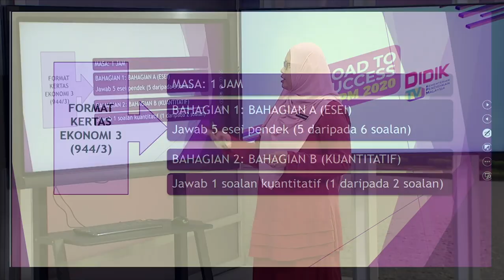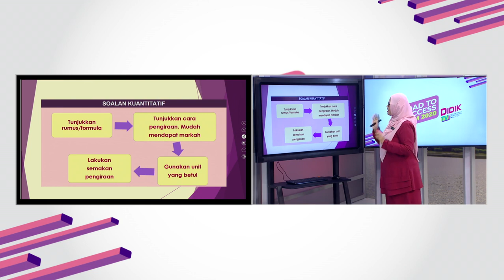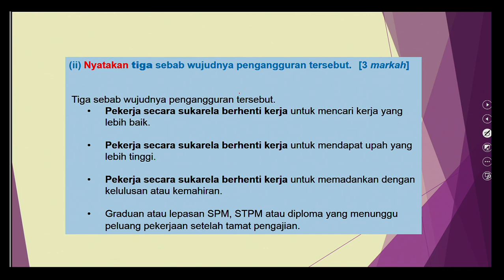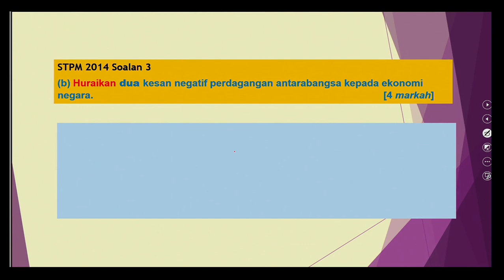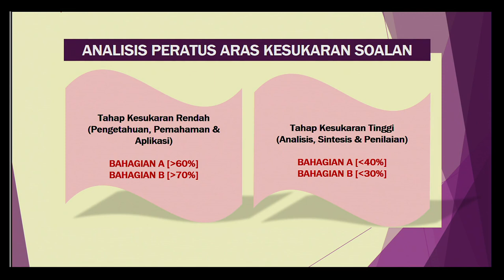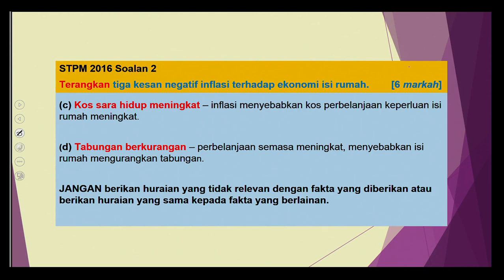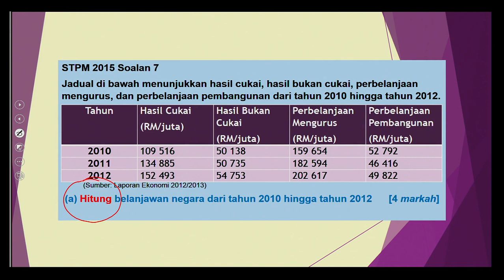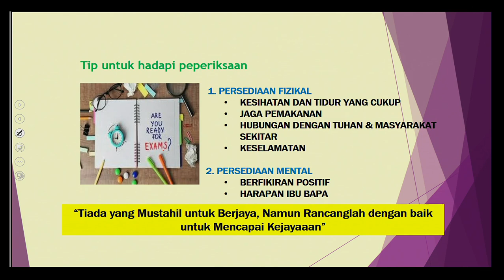DidikTV Road To Success Stpm 2020 Ep 26 Ekonomi